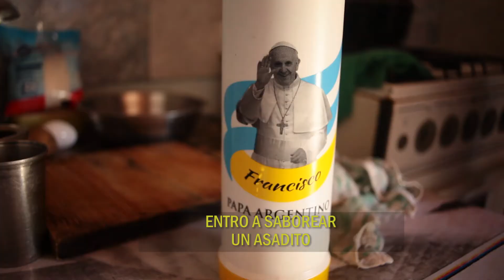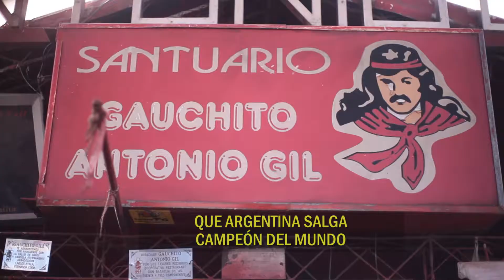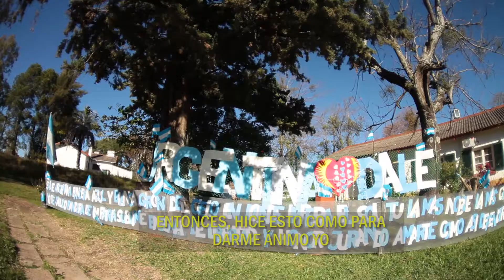MUNDIAL EN EL LITORAL new